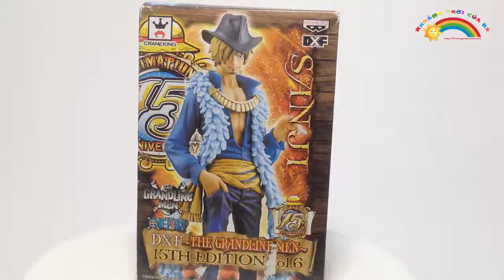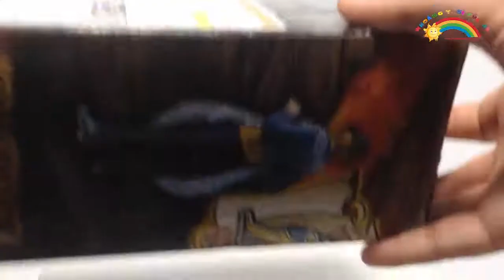[HOT] Đồ Chơi Trẻ Em - Giới Thiệu Mô Hình Sanji - One Piece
✔️  Đồ Chơi Trẻ Em - Giới Thiệu Mô Hình Sanji - One Piece

✔️ Sanji rơi nước mắt. Hiện chưa có tập này trong tập truyện chính, một vài tình tiết gắn liền Gia tộc Vinsmoke - Gia Tộc Hùng Mạnh Nhất ...

✔️ Nhanh tay comment phía dưới để nhận được sản phẩm tốt nhất

✔️ You can use for free my music licensed under the Creative Commons License in your multimedia project (online videos, websites, animations, etc.) as long as you credit me with a full title.